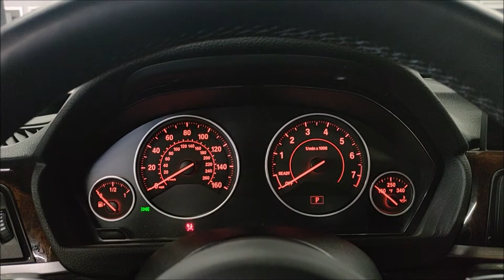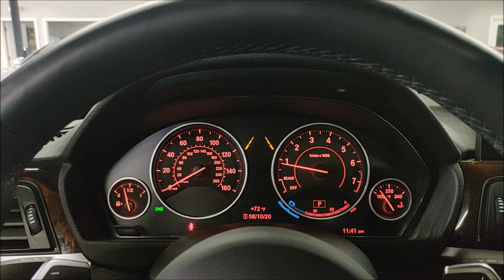2017 BMW 430i xDrive! M Sport Package and Driver Assistance PLUS! Startup and Walk Around!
$57K MSRP! Finished in Melbourne Red Metallic and Saddle Brown Interior! Powered by a 2.0L Turbo I4 Engine! 8 Speed Automatic Transmission! Loaded with M Sport  Package, Driver Assistance Plus Package, Technology Package, Cold Weather Package, M Steering Wheel, Heated Front Seats, Navigation, Harman/Kardon Sound System, Sunroof, Paddle Shifters, M Wheels and much more! Still covered under the full factory BMW Bumper to Bumper Warranty. 100% Carfax Certified with no accidents or stories. Non smoker. Comes with floor mats, books, manuals and 2 keys! We accept all trades and arrange nationwide shipping. Qualifies for low rate financing with approved credit. Buy Smart From Diamond Motorworks!